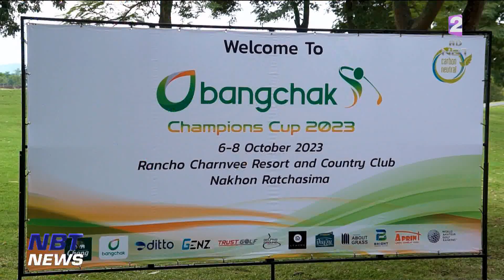ข่าวกีฬา เขมมินทรา-ภูมิกิตติ์ คว้าแชมป์กอล์ฟเยาวชน บางจาก แชมเปี้ยนส์ คัพ 2023 วันที่ 10 ตุลาคม 2566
เขมมินทรา งามเหลา คว้าแชมป์กอล์ฟเยาวชน บางจาก แชมเปี้ยนชิพ คัพ 2023

กอล์ฟเยาวชน รายการ "บางจาก แชมเปี้ยนส์ คัพ 2023" ซึ่งเป็นรายการเก็บคะแนนสะสมรายการสุดท้ายของฤดูกาล ที่สนามแรนโช ชาญวีร์ รีสอร์ท แอนด์ คันทรี คลับ จังหวัดนครราชสีมา หลังจบการแข่งขันในรอบสุดท้าย ปรากฏว่า เขมมินทรา งามเหลา นักกอล์ฟในรุ่น Super GENZ (หญิง) โชว์ฟอร์มฮอตต่อเนื่องตลอด 3 วัน ทำไป 6 อันเดอร์ คว้าแชมป์ปิดฤดูกาลได้สำเร็จ พร้อมพ่วงรางวัล Players Of The Year 2023 ไปอีกหนึ่งรางวัล ส่วนรุ่น Super GENZ (ชาย) ภูมิกิตติ์ พิชยเสาวภาคย์ จบสามรอบทำคะแนนรวม 5 อันเดอร์ คว้าแชมป์ไปครอง